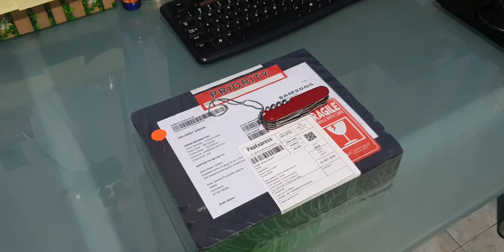UNBOXING SAMSUNG GALAXY M51 (NGACO😄)